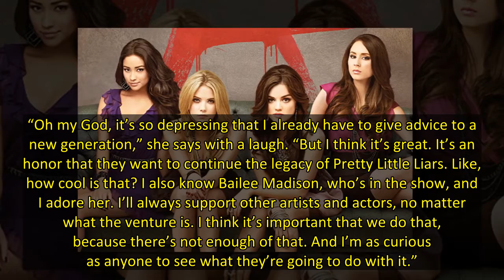Lucy Hale Shares Her Advice for the Next Generation of Pretty Little Liars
You know, the gap between “generations” sure is feeling shorter these days.
Ahead of HBO Max’s Pretty Little Liars: Original Sin (currently in production), TVLine invited Lucy Hale, one of the OG Liars, to impart some wisdom on the next group of young women to find themselves in the crosshairs of